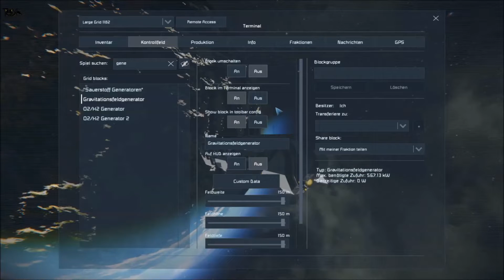Space Engineers [LPT] #34 - Mal anders rum...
*LPT Kollege*